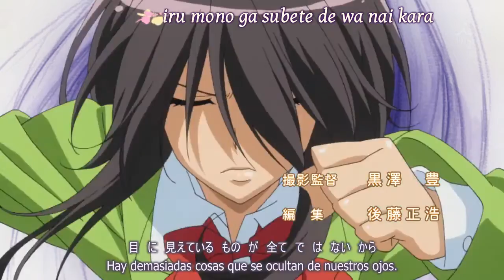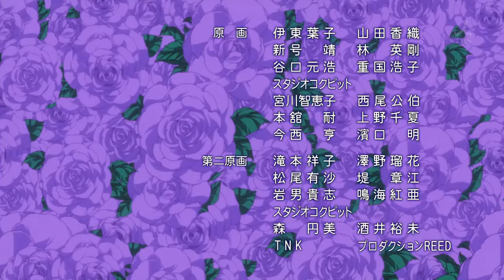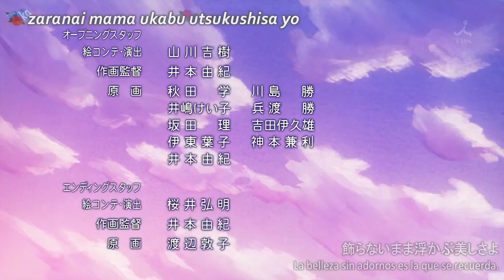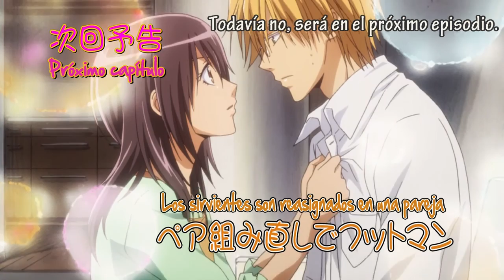Kaichou wa Maid-sama cap 18 (sub español)